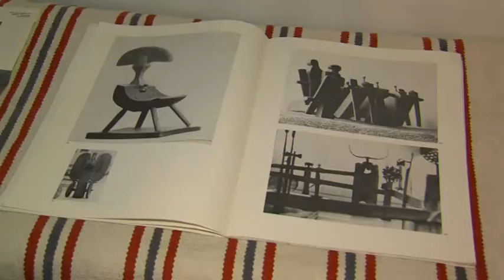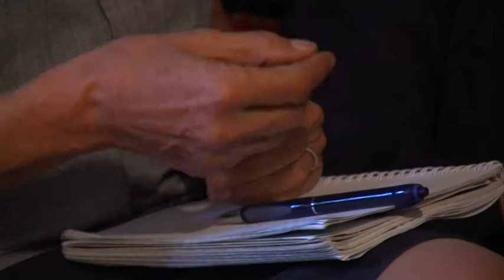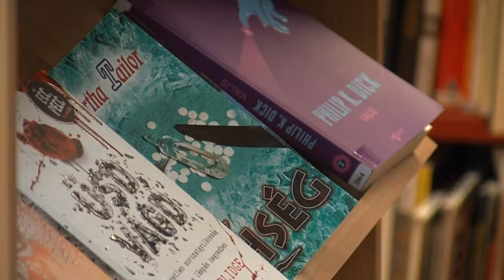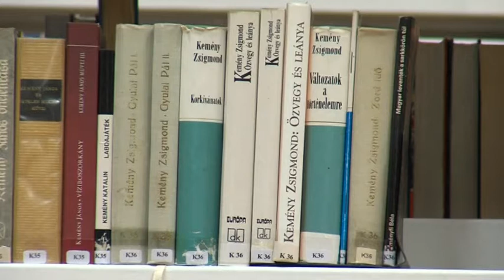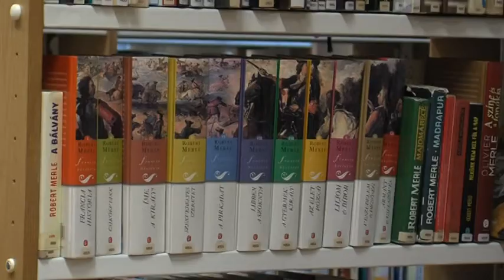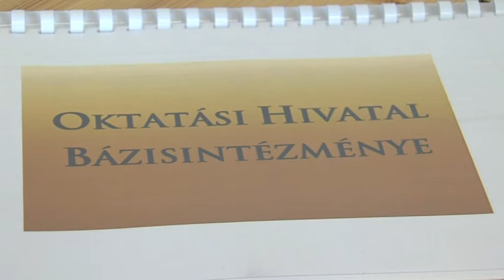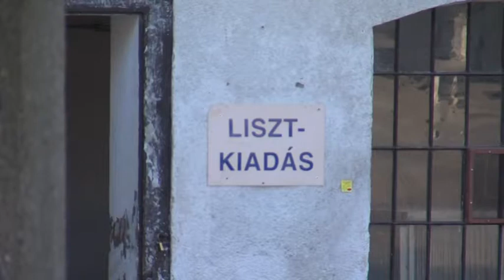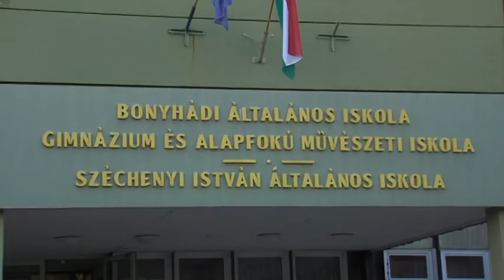Bonyhádi Napló 2017. 10. 13.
Forrás: Pannon Televízió